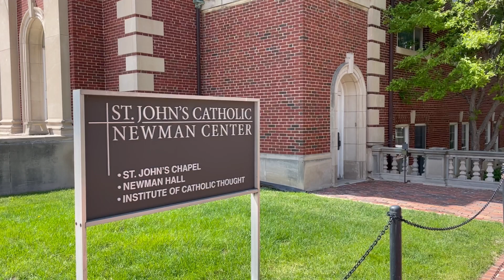Assignment 5 Audio Story